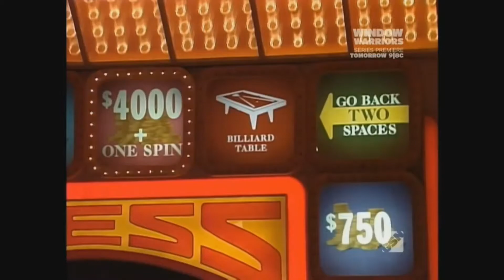PYL: Lori & Cathy's Spin Battle from 1984 in 2m 44s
A MUCH shortened version of the famous Lori-Cathy spin battle of 1984. Credit to Chad Mosher for the video.